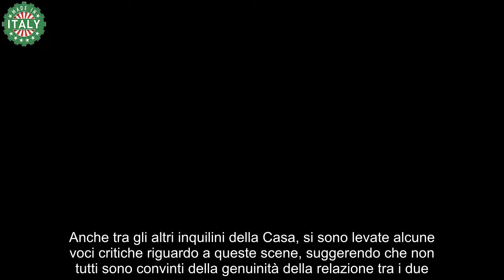Lorenzo e Shaila non riescono a contenere la passione regia obbligata a eliminare l’audio!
Shaila Gatta e Lorenzo Spolverato non hanno saputo contenere la loro chimica durante una vivace serata di ballo all’interno della Casa del Grande Fratello. A un certo punto, la regia ha ritenuto necessario silenziare l’audio per alcuni istanti, a causa delle interazioni piuttosto audaci tra i due.

Nella serata di ieri, il Grande Fratello ha organizzato un aperitivo dedicato ai concorrenti, creando un’atmosfera di spensieratezza e divertimento. Questo evento ha portato i partecipanti a scatenarsi in balli e canti, ma è stata Shaila Gatta insieme a Lorenzo Spolverato a rubare la scena. I due si sono mostrati particolarmente affiatati, come due magneti, non separandosi mai l’uno dall’altra e ballando in modo intimo sotto gli sguardi curiosi dei loro compagni e del pubblico da casa.